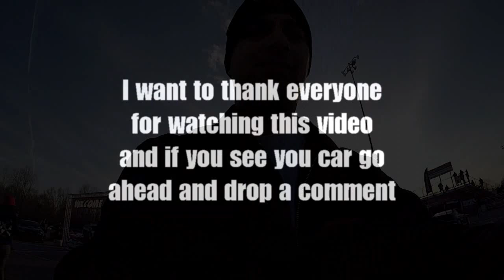HDAY Spring 2018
HDAY Spring 2018 at Maryland International Raceway.
Definitely one of my favorite events for the year.
Saturday ended up being a bust due to the weather but Sunday the sun was shining and the cars were glistering and we were among the first cars threw the gate.
I got a lot of cars but I know I missed many more beauty's but will definitely have to check out this event again.

Just an apology for the few glitches in the video due to my software failing me miserably.